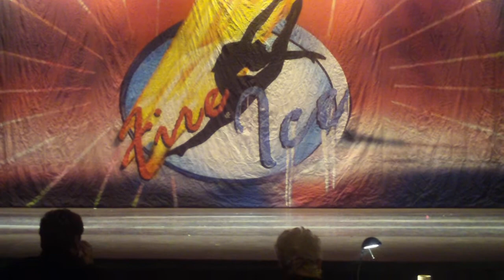Maps at Fire and Ice February 20, 2010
Megan and Tiana!! Good job girls!